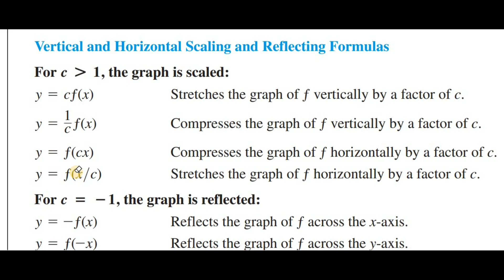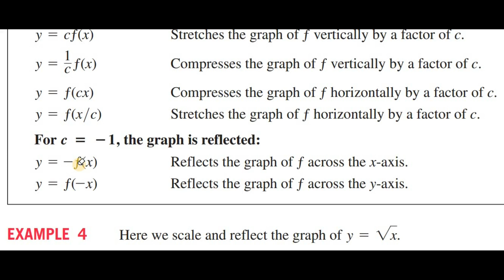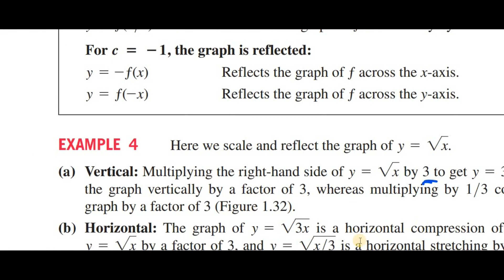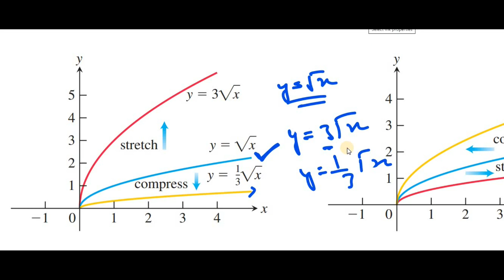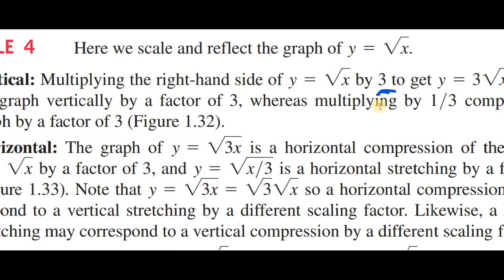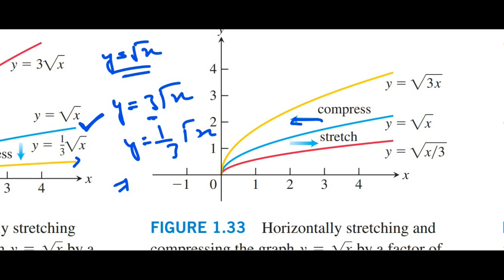Scaling and reflecting of graph functions introduction || Transformations of functions || Urdu Hindi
Graph scaling || Scaling functions introduction || Transformations of functions || Urdu Hindi